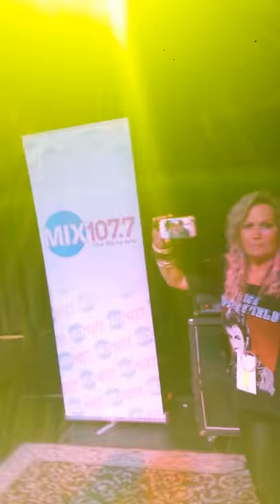Dancing With Myself -- Time Warp Prom 2016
Stranger performs with special guest Billy Idol (Woody) at Wright State Nutter Center 4/16/16.